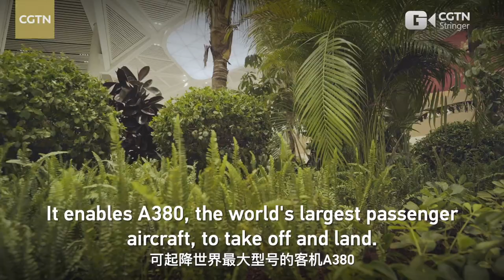Expansion of Haikou Meilan International Airport is almost complete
On July 6, the main structure of the stage II expansion project of Haikou Meilan International Airport was completed. After stage II is finalized, the maximum annual throughput of passengers can be up to 45 million and the A380, the world's biggest passenger aircraft, will be able to take off and land.